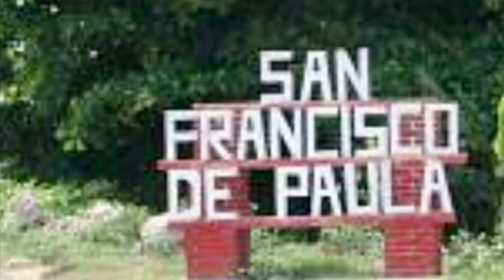Nostalgias. Una canción de Pablo milanés.